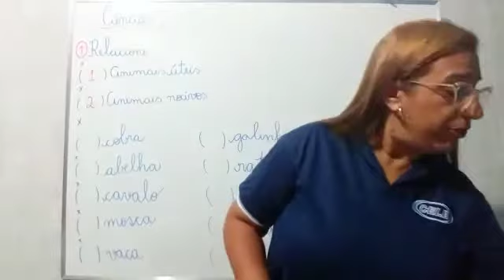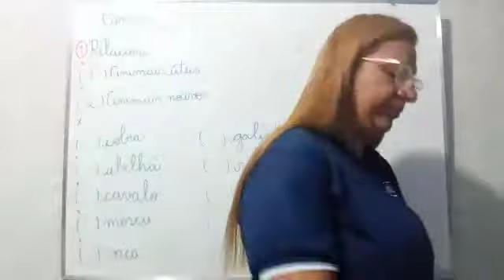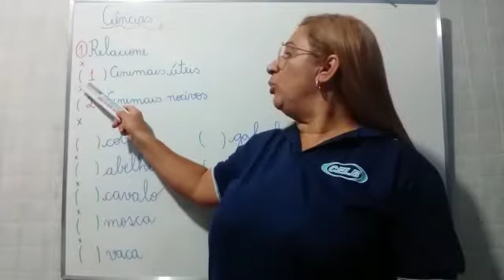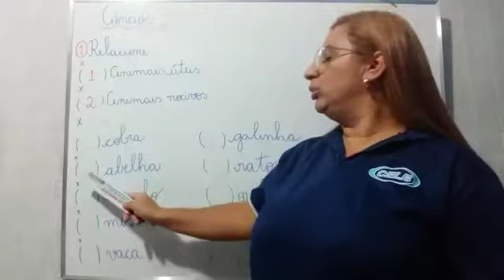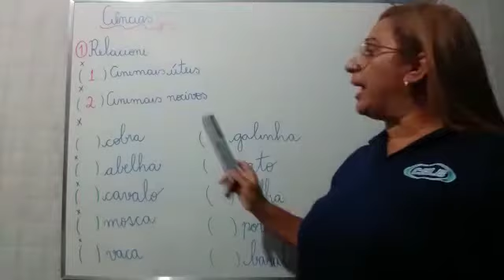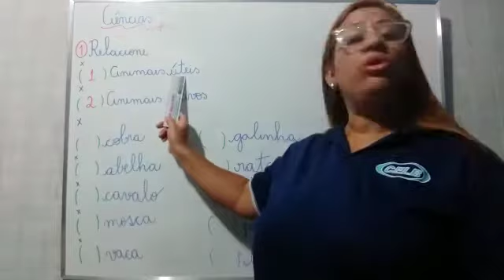PROFª ALESSANDRA 08 07 CIÊNCIAS